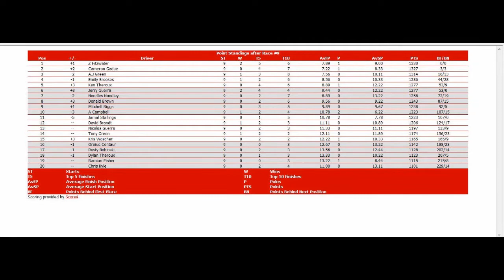ISCR AAS Street Stock 9/12 S2 - Bank Of American 100 @ Milwaukee